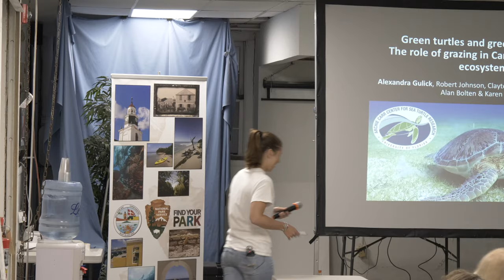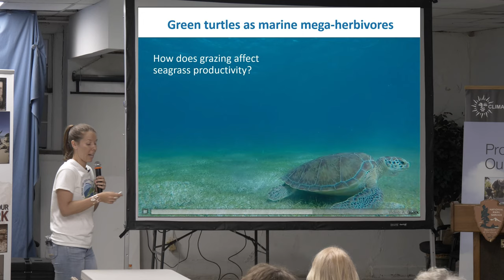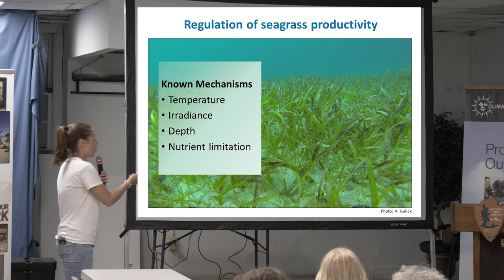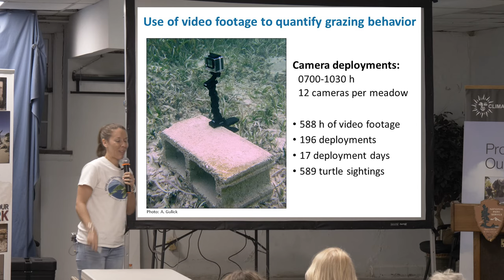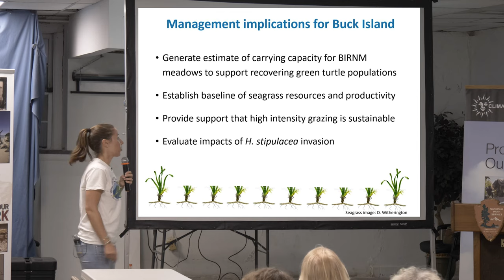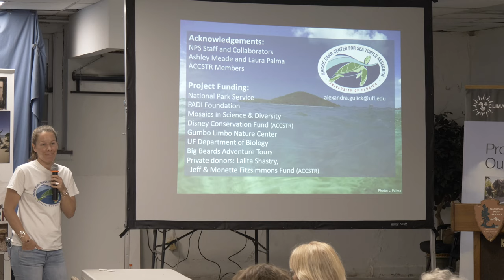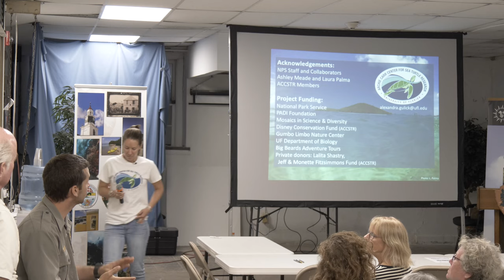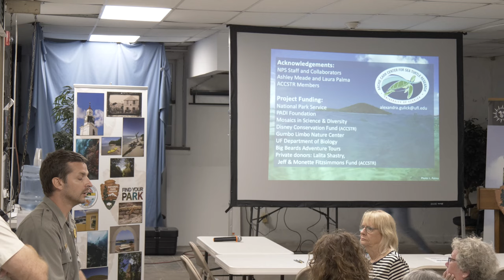Green Turtles and Greener Pastures: The role of grazing in Caribbean seagrass ecosystems